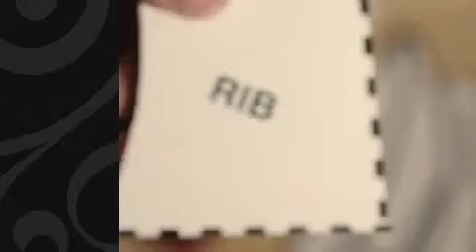The Fresh Meat Reunion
In 2006, Artifactuality created and produced a broadcast design graphic package for MTV that won multiple industry awards, including Telly, Creativity and Davey Awards. Christine and Bob, the creative partners of Artifactuality, conjured the concept of using a meat diagram to illustrate the reunion of the "fresh meat"meaning the new cast members that were never before seen on the previous Real World/Road Rules series.  Artifactuality hand crafted the meat-puzzle props shown in the scene and filmed multiple sequences before they were edited and composite together using After Effects.  This graphic package, created to dress up the Fresh Meat Reunion special, was shown on mtv.com for two years following its premiere.  to learn more.